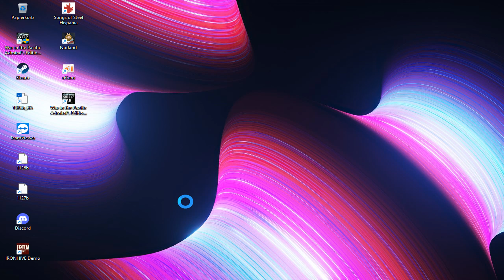War in the Pacific - AE - 07th Feb 1942 - RA8.1 - PBEM vs ASUROB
PBEM - AsuRob vs Lodrik

Join Jochen Heiden his Discord